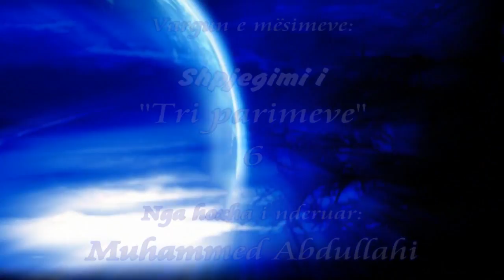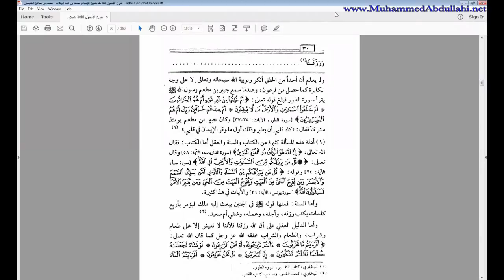Hoxha Muhammed Abdullahi - 06 Shpjegimi i tri parimeve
Libri që po lexohet dhe shpjegohet, është një nga librat e Shejkhut, Imamit Muhammed Ibn Abdul Ueh-hab (Allahu e mëshiroftë!) me shpjegimin e Shejkhut Muhammed Ibn Salih El-Uthejmin (Allahu e mëshiroftë!) i titulluar:
"Shpjegimi i tri parimeve - شرح ثلاثة الأصول"

*) Tri çështjet të cilat çdo Musliman dhe Muslimane i ka obligim t`i mësojë.
1) Allahu na ka krijuar, na ka furnizuar dhe nuk na ka lënë pa obligime/detyra/qëllime, porse ka dërguar tek ne të Dërguar, kush i bindet Atij do të hyjë në xhennet dhe kush e kundërshton Atë do të hyjë në zjarr.

Mësim i mbajtur në xhaminë pas spitalit në Kavajë - Shqipëri në datën 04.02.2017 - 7 Xhumadal Ula 1438H